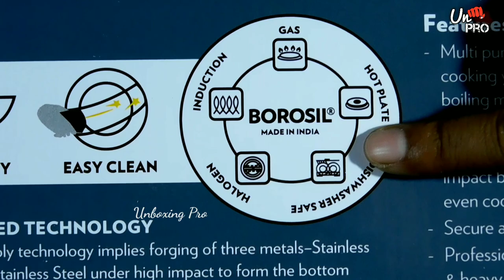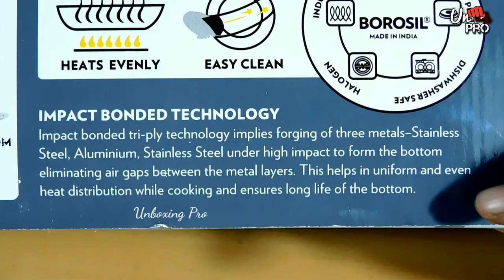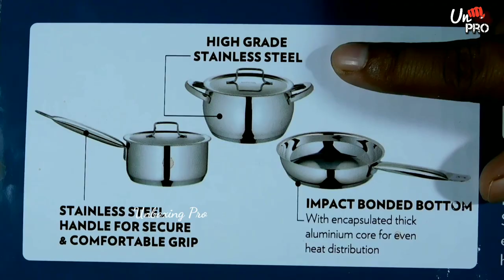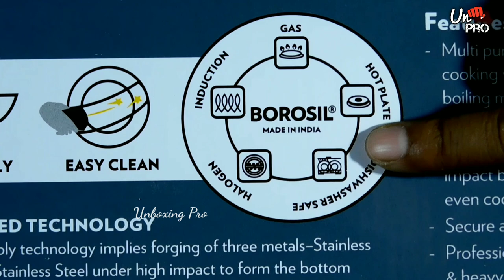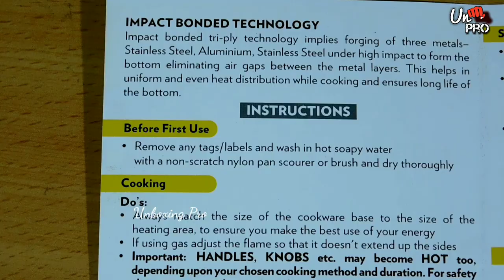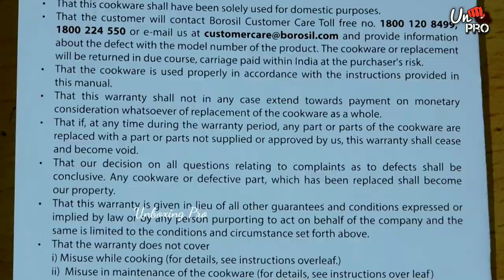Best saucepan available in India | Borosil - Stainless Steel Tri-Ply Sauce Pan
Best saucepan available in India : Borosil - Stainless Steel Sauce Pan, Impact Bonded Tri-Ply Bottom, 2.2 Litre, Silver : Hello guys Today I am going to unbox and review Borosil - Stainless Steel Sauce Pan, Impact Bonded Tri-Ply Bottom, 2.2 Litre, Silver . I am using this premium saucepan for many months and it is cheap and of great quality. Stainless steel cookware is perfect for any modern kitchen. This is best cookware in India in this pierce segment.  Every time you can cook perfect tea and shallow fry you favorite snacks as well. I have already made a video on borosil Biryani handi. You can check that out too.